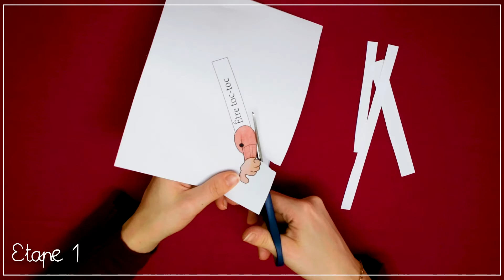Tuto motdujour | "toc-toc" | mise en scène PCPPL2020 | Les Gens Normaux (Kaléidoscope)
Tutos pour réaliser des supports de lecture ludiques à proposer aux enfants de CP des clubs Coup de Pouce dans le cadre du Prix Coup de Pouce des Premières Lectures.
A refaire à la maison, sans modération !